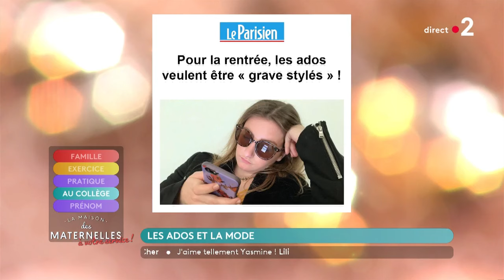Les Ados et la Mode - La Maison des maternelles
Si vous avez des ados autour de vous, vous savez que la mode c’est un sujet et encore plus après les vacances pour la rentrée !